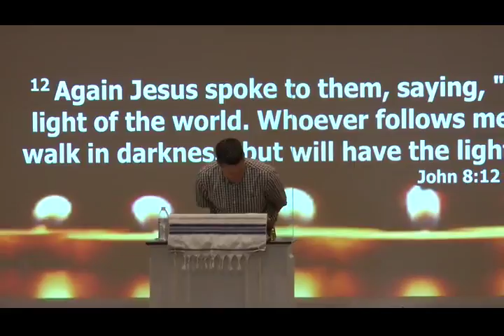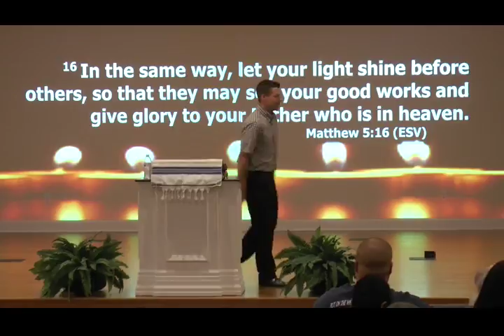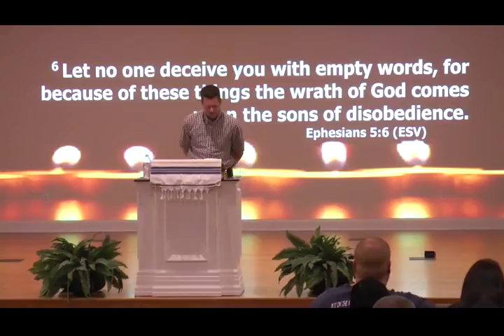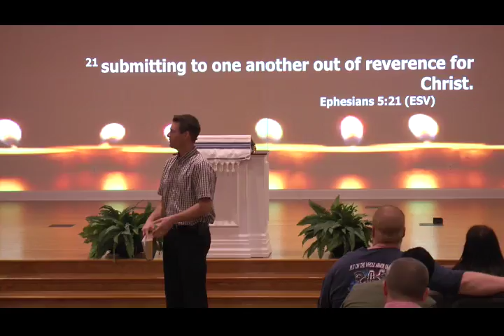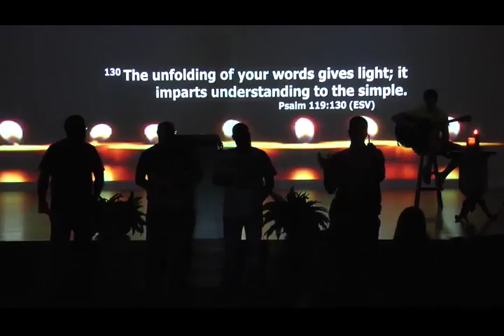Let It Shine